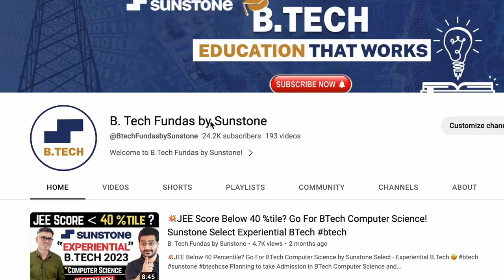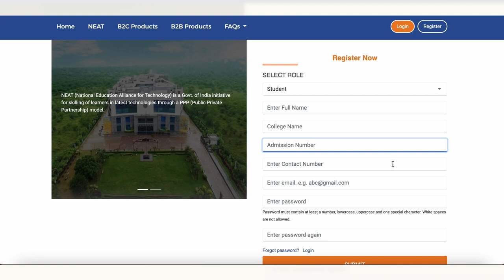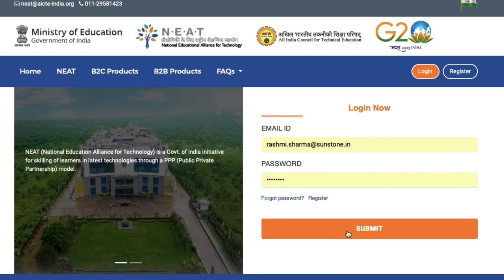💥Amazing B.Tech Courses by NEAT! Ministry of Education + Edtech Collab!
Visit the Sunstone website to get free career counselling!

Want to enhance your Engineering with some Amazing Courses? Have you Checked Out National Educational Alliance for Technology (NEAT Scheme)? Do you have below Questions?

NEAT Scheme by Ministry of Education?
NEAT 3.0 Launched?
What is NEAT 3.0?
NEAT Courses for B.tech Students?
NEAT Courses for Engineering?
National Educational Alliance for Technology?
National NEAT Platform?
Massive Open Online Courses?
AICTE Approved Online Courses?
Edtech Startups India?
What is NEAT 1.0?
What is NEAT 2.0?
Ministry of Skill Development?
Best Courses by NEAT?
Btech Projects?
Btech Internships?
All About BTech 2025?
Job Options After B.Tech?

So, Check Out this Video by BTech Fundas by Sunstone, you will get Crisp and Clear Answers to all your Questions.